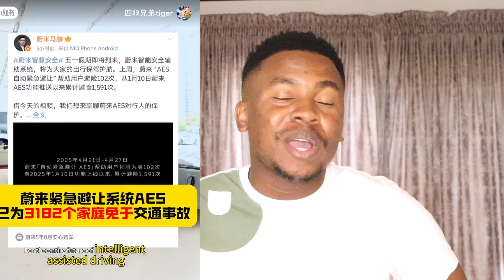Nio CEO Reveals the Strongest of them all Globally! This just Changed the Nio Game Forever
NIO CEO William Li has been actively promoting and implementing battery swapping technology. He's emphasized the massive success which nio has seen which their technology on their models specifically the ET9, which I discuss on this video

NIO has established itself as a leader in electric vehicle (EV) innovation, integrating cutting-edge technologies across its lineup, particularly in its flagship ET9 model. Below is an overview of NIO's advanced automotive technologies:

1. Smart Electric Drive & High-Voltage Architecture

900V High-Voltage System: The ET9 features a full-domain 900V architecture with a peak voltage of 925V, enabling ultra-fast charging (600kW peak power, 765A current) and improved efficiency for motors, battery, and thermal management 115.
Silicon Carbide Power Modules: Self-developed 1,200V SiC modules enhance performance and reliability in the electric drive system 1.
Battery Swapping: NIO’s Power Swap stations enable a full battery swap in ~3 minutes, showcased in models like the EL8 and ET9 79.
2. Autonomous Driving & Sensing

Aquila 2.0 Super Sensing:
Includes 3 LiDARs (1 long-range + 2 side units), 4D imaging radar, and 31 total sensors for 360° perception 115.
Side LiDARs are integrated into fenders for improved safety and aesthetics 15.
Shenji NX9031 Chip: NIO’s in-house 5nm autonomous driving chip powers real-time processing for ADAS features like Navigate on Pilot Plus and Power Swap Pilot 915.
3. SkyRide Intelligent Chassis

Fully Active Suspension (FAS): Hydraulic system adjusts damping, stiffness, and height within 1ms for superior ride comfort 115.
Steer-by-Wire (SbW): First mass-produced in China, offering 40% higher efficiency and OTA-upgradable steering ratios 115.
Rear-Wheel Steering: 8.3° max angle reduces turning diameter to 10.9m for agility 1.
4. Digital Cockpit & Connectivity

Cedar Smart System:
SkyOS: NIO’s full-domain OS optimizes hardware-software integration for infotainment, ADAS, and OTA updates 115.
NOMI AI: Context-aware voice assistant with emotional intelligence 1.
AR HUD: Industry-first sapphire AR display projects 120-inch imagery at 15m distance 115.
PanoCinema: 14.5" 3K OLED rear screens with Dolby Vision and LYRA 35-speaker audio 19.
5. Safety & Redundancy

Ultra-Strong Body: Torsional rigidity of 52,600 N·m/deg with steel-aluminum-magnesium construction 115.
9 Airbags: Includes far-side center and rear-seat side airbags 1.
7-Layer Redundancy: Aviation-grade backups for drive, braking, sensing, etc., improving reliability 30–50x 1.
6. Sustainability & User Experience

BLUE SKY LAB: Interior materials recycled from production waste 9.
Executive Comfort: ET9’s 4-seat layout includes 22-way adjustable seats, 135° recline, and smart fridge